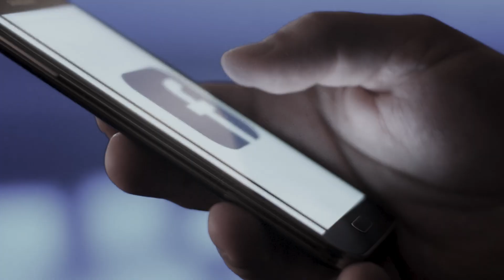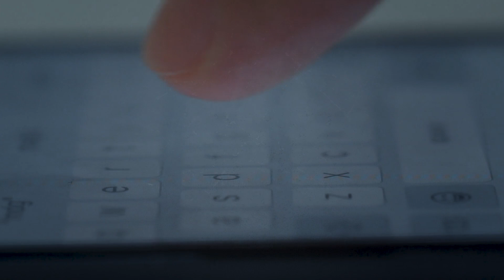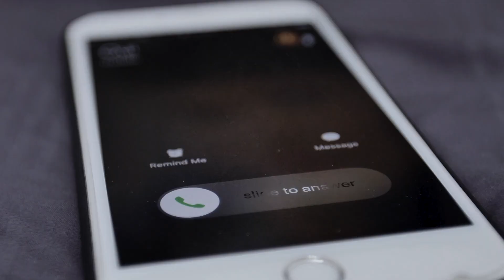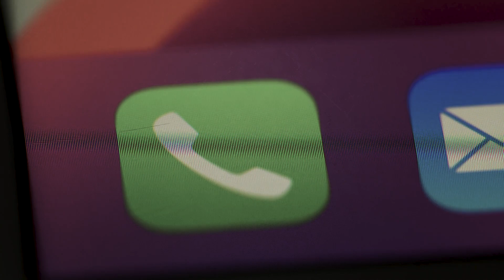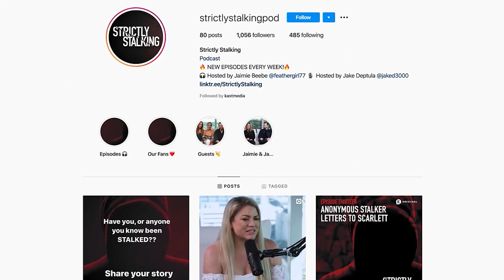A Dangerous Obsession: Stalking Brianne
Brianne was stalked by a man with an obsession for guns and anarchy.

While dating a former high school classmate turned soldier, Brianne discovers that he’s ransacked her house, stolen her jewelry, and emptied her bank account.

After three months she breaks it off, and he immediately begins leaving her disturbing voicemail messages, following her in his car, and knocking on her door late at night.

She starts an online Facebook group to warn her friends and discovers that her stalker has already independently stalked several of them as well.

Get up to $200 off your own PERSONALIZED mattress at HelixSleep.com/STALKING